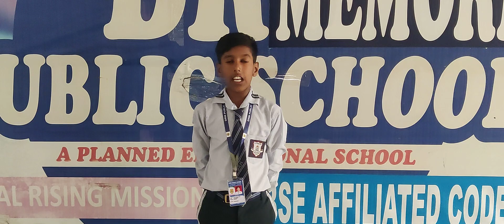DRM PUBLIC SCHOOL DESRAJ COLONY PANIPAT. Shivam Student of Grade VIIth